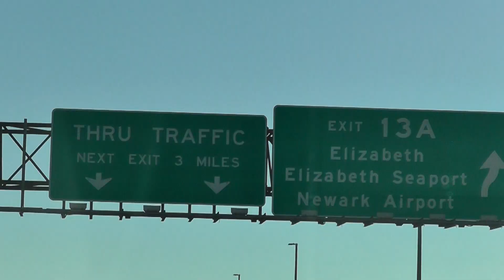Прорвало водопровод и в краны пришла отравленная вода